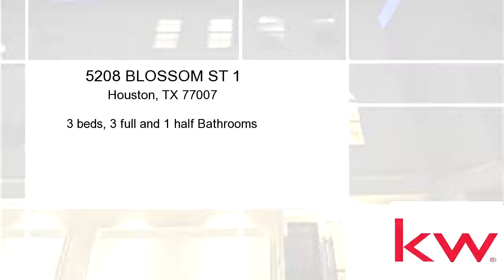5208 Blossom St #1 Houston TX 77007 DiosanaGroup Properties Keller Williams Realty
Welcome to 5208 Blossom Street nestled in the sought after neighborhood of Rice Military. This Exquisite 3-story freestanding traditional townhome is the perfect place to entertain family and friends with an open living area and lots of natural light. Every bedroom features an ensuite bathroom. Private gate access w/ separate doorbell for guests, fenced front yard. Priced below market value, this home will not last long, be the 1st to view it today.

DiosanaGroup Properties
Joseph Diosana